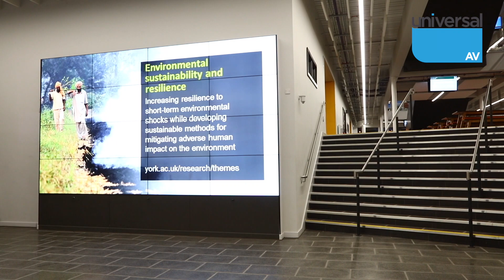Innovative Video wall Solutions From Universal AV Services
Whatever your video wall requirements, Universal AV are able to find a solution to meet it.